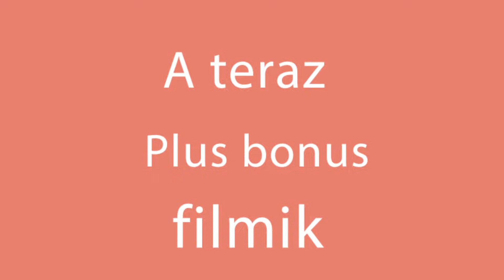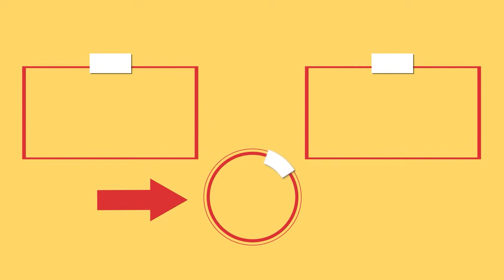Połączenie, które pokocha cała rodzina - pieczone ziemniaki z szynką! | Cookrate - Polska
Składniki:
ugotowane ziemniaki - 800 g
szynka - 200 g